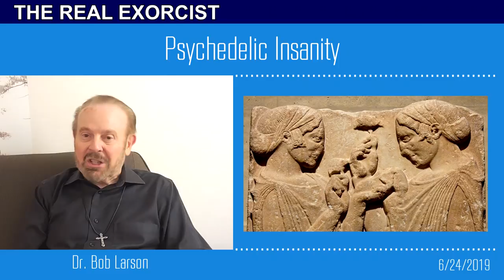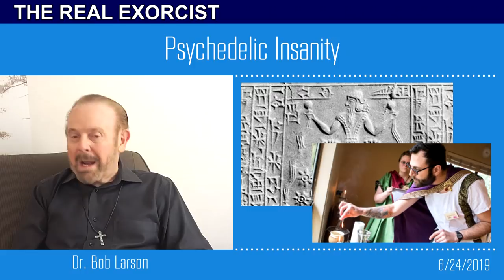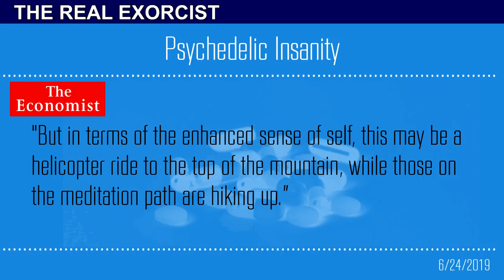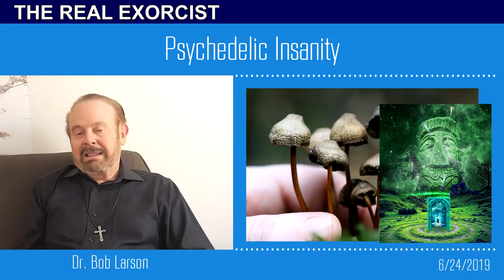Bob's VLOG: Psychedelic Insanity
As if there aren’t enough demonic forces unleashed on western civilization, some in government and academia are lobbying for the wholesale legalization of previously banned drugs, including “magic” mushrooms, psilocybin, LSD, ayahuasca, and other hallucinogens. We’re not talking about warmed-over, acid-head hippies. Advocates for tuning in and turning on include scientists and politicians. My former hometown of Denver Colorado reached a new Rocky Mountain high last month by decriminalizing shrooms. Oakland, California has done the same. Psilocybin is being touted as a cure for post traumatic stress disorder, anxiety, depression, and even cancer.